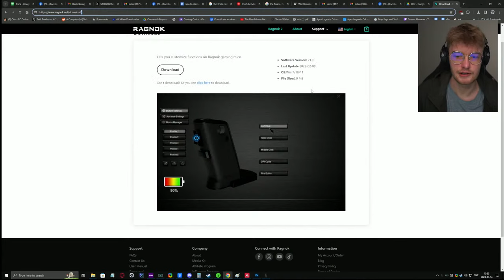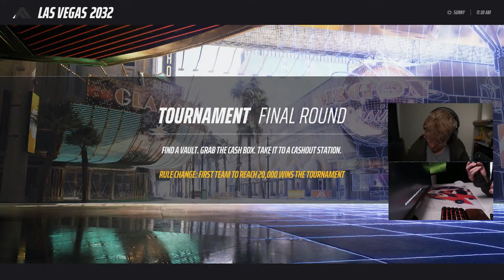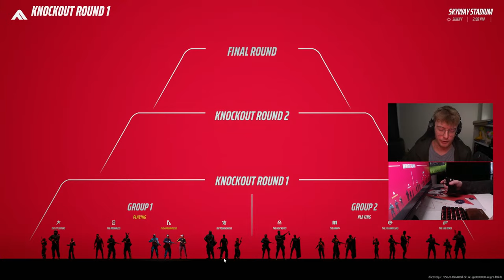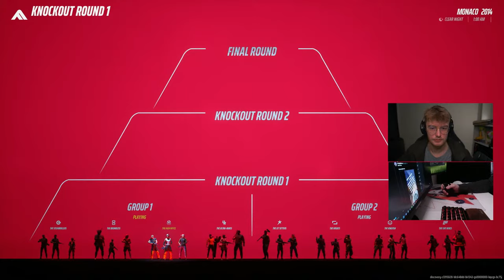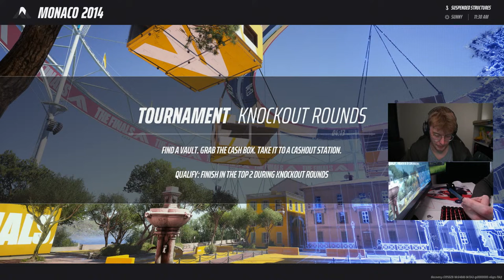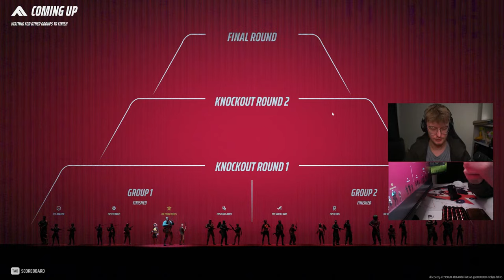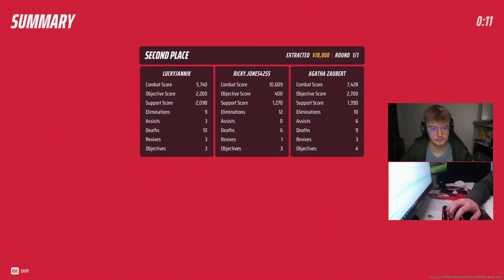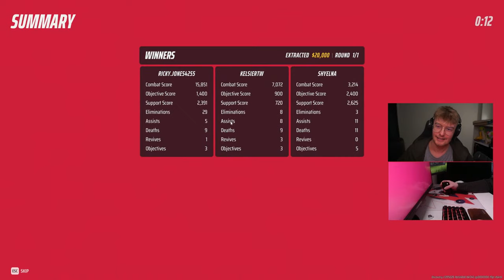Using a GUN MOUSE In The Finals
The Finals Live Gameplay

Commands (bot) are enabled!